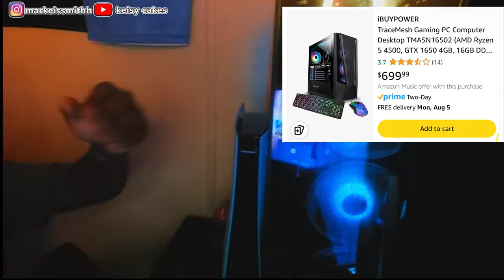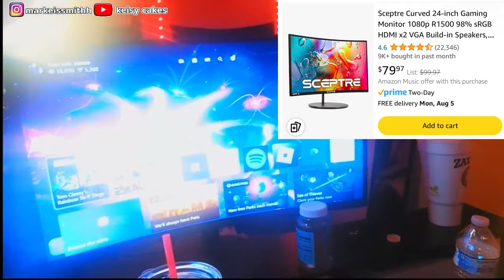BEST AFFORDABLE PRODUCTS TO START A YOUTUBE CHANNEl (STREAMER VERIFIED)